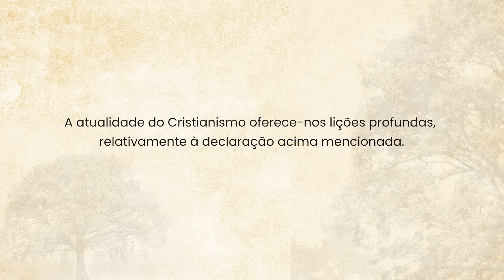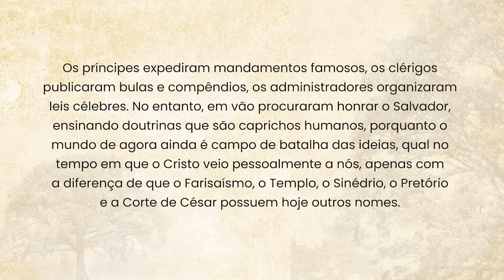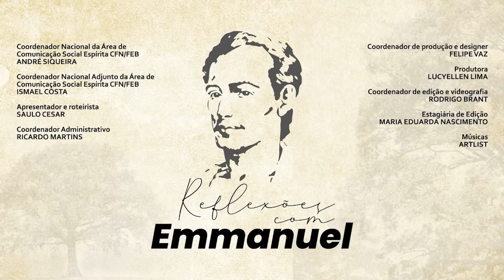Honras vãs | Reflexões com Emmanuel - Saulo Cesar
Leitura do dia:

Em vão me adoram transmitindo ensinamentos que são preceitos de homens.
Marcos 7:7

Honras vãs

A atualidade do Cristianismo oferece-nos lições profundas, relativamente à declaração acima mencionada.
Ninguém duvida do sopro cristão que anima a civilização do Ocidente. Cumpre notar, contudo, que a essência cristã, em seus institutos, não passou de sopro, sem renovações substanciais, porque, logo após o ministério divino do Mestre, vieram os homens e lavraram ordenações e decretos na presunção de honrar o Cristo, semeando, em verdade, separatismo e destruição.
Os últimos séculos estão cheios de figuras notáveis de reis, de religiosos e políticos que se afirmaram defensores do Cristianismo e apóstolos de suas luzes.
Todos eles escreveram ou ensinaram em nome de Jesus.
Os príncipes expediram mandamentos famosos, os clérigos publicaram bulas e compêndios, os administradores organizaram leis célebres. No entanto, em vão procuraram honrar o Salvador, ensinando doutrinas que são caprichos humanos, porquanto o mundo de agora ainda é campo de batalha das ideias, qual no tempo em que o Cristo veio pessoalmente a nós, apenas com a diferença de que o Farisaísmo, o Templo, o Sinédrio, o Pretório e a Corte de César possuem hoje outros nomes. Importa reconhecer, desse modo, que, sobre o esforço de tantos anos, é necessário renovar a compreensão geral e servir ao Senhor, não segundo os homens, mas de acordo com os seus próprios ensinamentos.